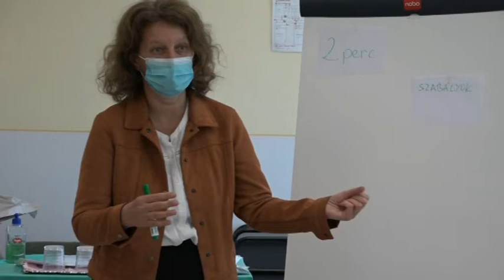Sikeres a konfliktuskezelési tréningprogram Kalocsán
A szülői eredményesség fejlesztése címmel 5 alkalomból álló 30 órás kommunikációs foglalkozás indult Kalocsán óvodás korú gyermekek szüleinek részére. A program ingyenes, pályázati forrásból valósul meg. Az első turnus oktatása most hétvégén, szombat, vasárnap zajlott.